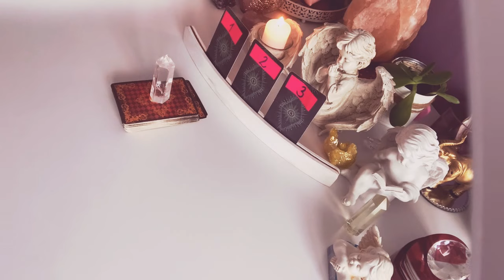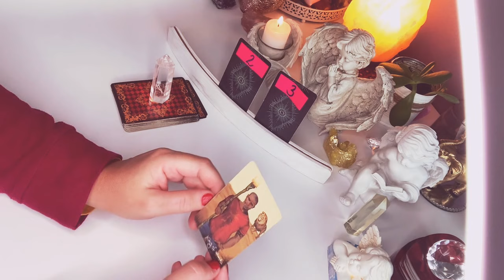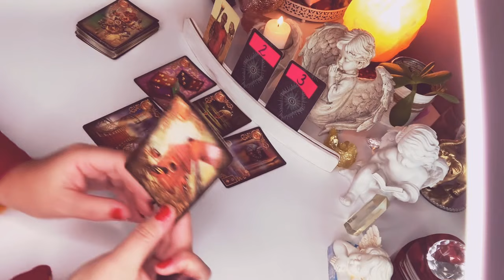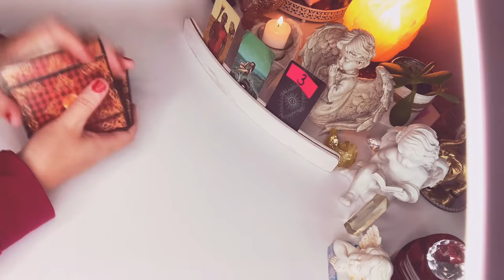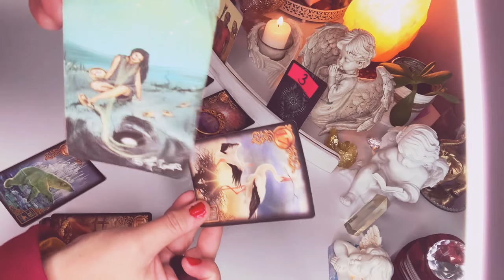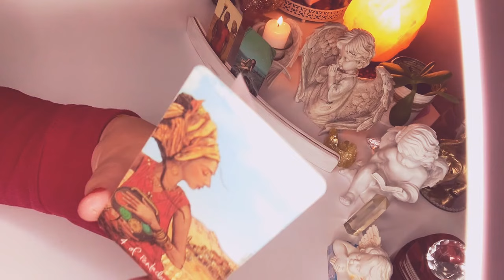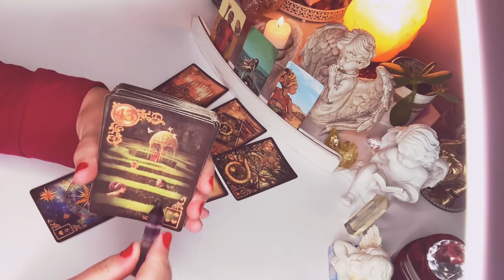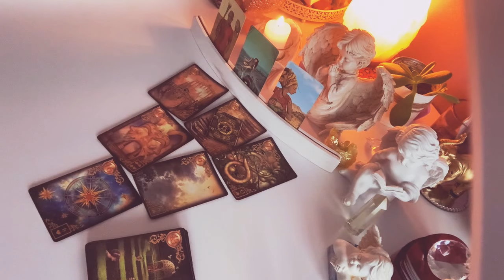Orakel❤️WROZBA NA#NOW KSIEZYCA❤️4.11.2021❤️wybierz karte❤️3x1#Karta#TAROTA+3x6#Kart#LENORMANDA❤️